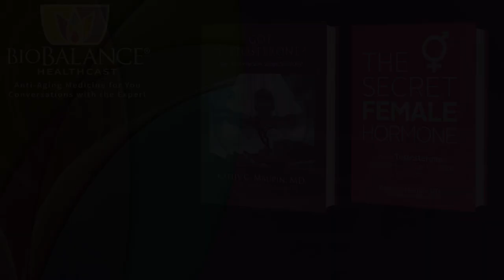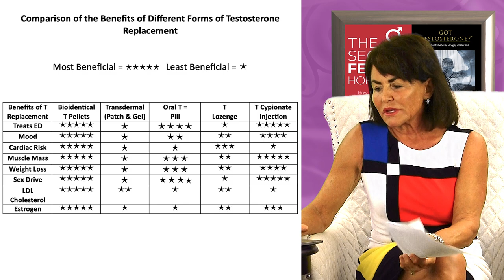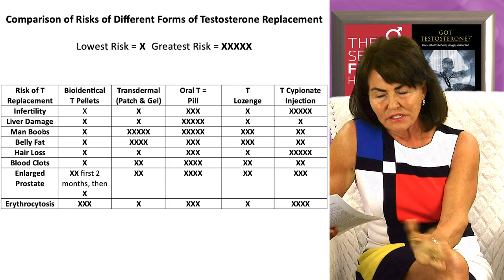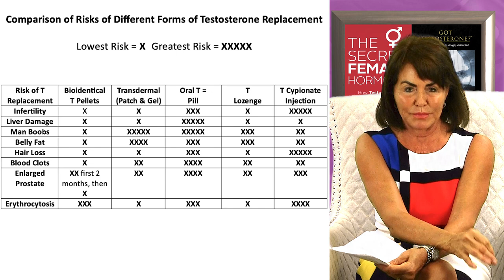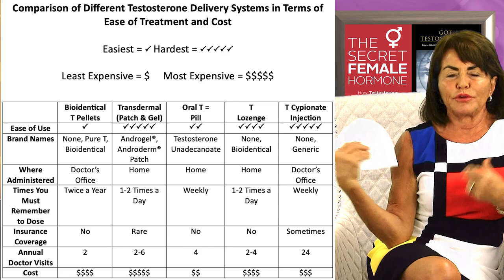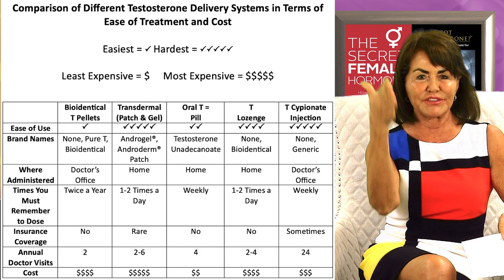Men: Testosterone Gel, Patches, and Creams Don’t Work! Try T Pellets and Enjoy the Difference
My medical practice at BioBalance® Health brings me many interesting issues that my patients have had to struggle with, before they finally come to me for T Pellets. The latest complaint that men bring to me on their first visit is their reticence to try T pellets because they already tried T cream, or T gel or T patches and they did not get the results that they expected and needed, so they believe T Pellets won’t help them either.  Another problem the other forms of T can pose for men is that they try non-pellet forms of T and tell me that they felt a little bit better and they tell me that is all they thought they would get from any form of T replacement….they settle for feeling slightly better instead of feeling Completely Well!

Compared to FDA approved Testosterone Creams, Gels, and Patches, Testosterone Pellets at BioBalance Health are superior in every way!  When deciding on a treatment or even when buying an important item for your home you should do your homework!  I am going to tell you today why men should switch to long-acting Bio-identical testosterone pellets instead of the other forms.

Deciding between various forms of Testosterone

#1 Effectiveness of each form of Testosterone
When making a decision about which treatment to employ, you should look at whether the treatment will completely treat my symptoms, or just some of them/ and what are the side effects (what is the downside)? Below is a comparison from my book for men, “Got Testosterone?” that compares T pellets to other forms. Note that Creams/Gels/patches are all “Transdermal”, or delivered through the skin:
The reasons for why the quality of the treatment is different for trans-dermals and pellets is because the up to 80% of testosterone converts into estrogen as it is absorbed by the skin. Men don’t need or tolerate estrogens like women do, in fact estrogen binds up testosterone so it can’t be used by the body.  So, gels, creams and patches give a man a small amount of T, but soon it inactivates the testosterone, and doctors think the dose is too low, so they raise the dose. The same thing happens over again and finally both doctor and patient give up and generalize the treatment failure and assume the man cannot take Testosterone (in any form).

Pellet testosterone dissolves under the skin in a layer of fat and goes directly into the bloodstream where it goes to work and attached to Testosterone receptor sights. A small amount is converted into estrogen, but it is not enough to inactivate the testosterone from the pellet, so the effectiveness of Pellet Testosterone is quite different from transdermal forms of testosterone, and is greatly superior.

#2 Side Effects/Risks

The flipside of whether a medical treatment of any kind is right for you, is the risks of the treatment and the likelihood of side effects.  Knowing the effectiveness of a treatment and the risks, helps you decide whether it will work for you.  Knowing these two most important factors help a patient make a decision on which treatment he wants to try.

The comparison of side effects of the different forms of testosterone is below:

There are risks that may not apply to you, however you should look to the side effects or risks that apply to you, to make your decision.  In the table the highest risk is noted with three Xs, and the lowest risk is one X. The side effects of T in Pellets are much lower than other forms of Testosterone. You must review whether these are risks for you individually or not.

For example, if you are still of childbearing age or you still want more children than the lowest risk of infertility is offered by T Pellets, however there is still a risk. For those men who don’t have hemochromatosis then this risk is not a risk at all. This really means that risks must be individualized for each man just like dosage.

#3 Ease of Complying with Dosage and #4 Cost

Whether you can actually continue treatment for a long period of time is pivotal to determine whether you should take a type of Testosterone replacement. You should look at these factors:
• Can I realistically follow the dosing schedule?
• How many times a year do I have to go to the doctor’s office for this treatment?
• How much time will I waste a month waiting in a doctor’s office to get the treatment?
• Is it administered at home or at the doctor’s office?

The next part of this equation is the cost of treatment.  Most testosterone medications are not paid for by insurance.  If they are paid for, they have a high copay for most insurance. If you get your testosterone from a pharmacy, then to compute your fee you should multiply the copay by 11 months. If you have to go to the doctor to get the script, you should add the doctor’s fee as well.